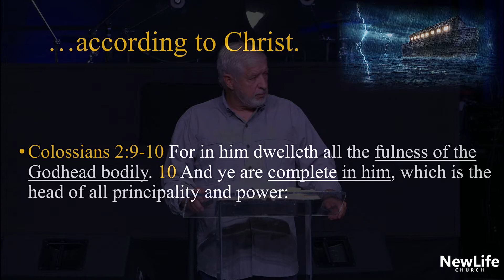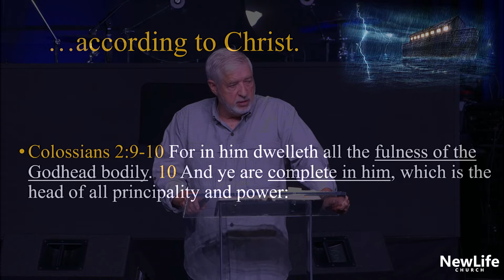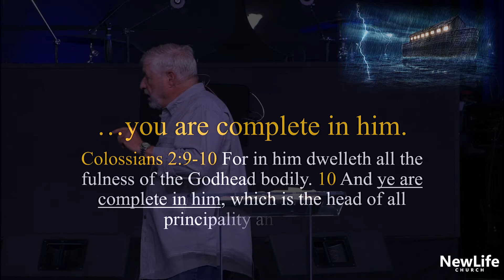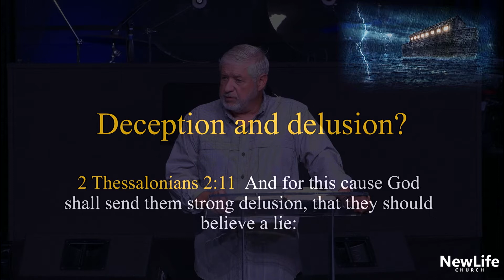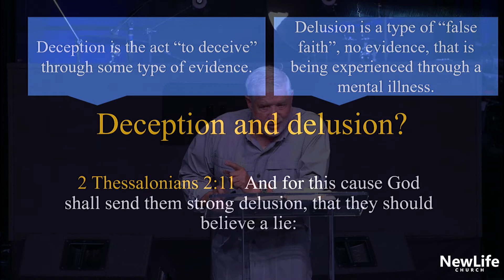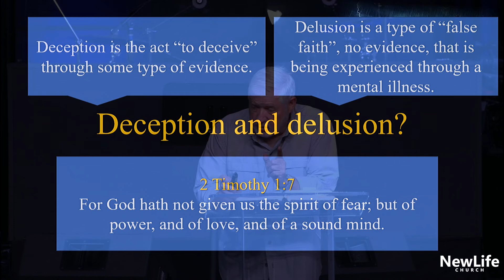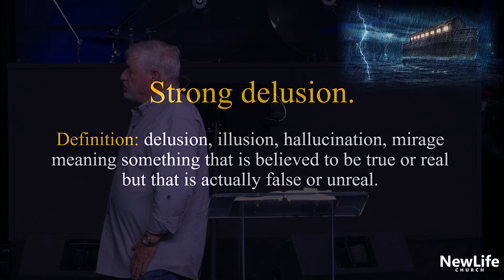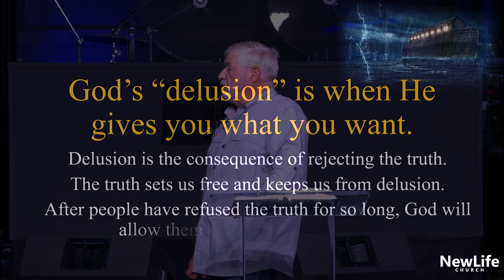Lesson 29 - As In The Days of Noah - Completeness Keeps Me - September 4, 2022